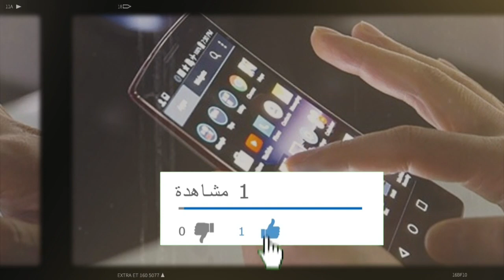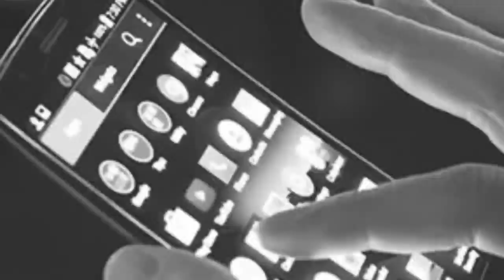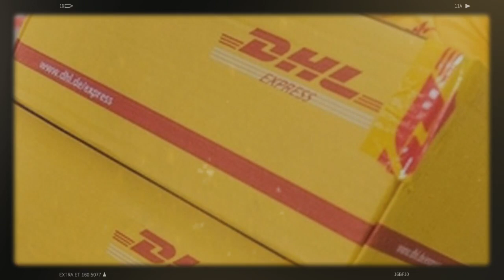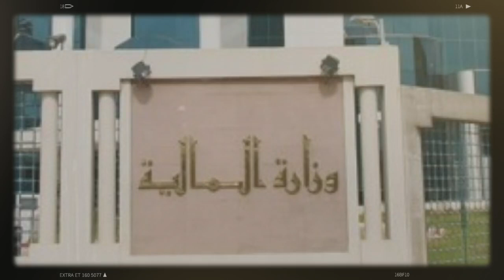L'État Algérien, premier complice de ce vaste trafic international !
Afin de réduire son déficit commercial, le gouvernement algérien avait décidé, en 2017, de réduire l’importation de téléphones mobiles en imposant des licences d’importation, puis dès 2018, d’interdire l’importation de téléphones mobiles et la suppression des avantages liés à l’importation des kits Semi Knocked-Down et Completely Knocked-Down (SKD/CKD) destinés à l’industrie de montage des mobiles en Algérie.
En 2019, l’importation du produit fini ne devait plus être interdite, mais avait vu le mobile taxé à 30% de droits de douane (5% en 2016 !), et de 60 % de Droit Additionnel Provisoire de Sauvegarde à l’importation (DAPS) auquel il faudra rajouter la TVA !